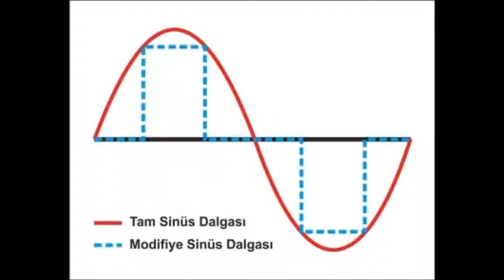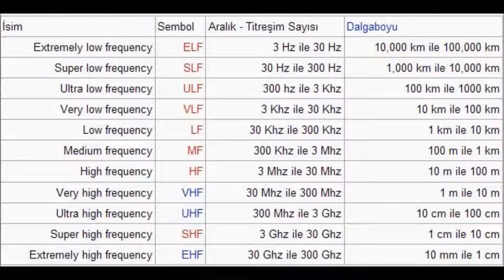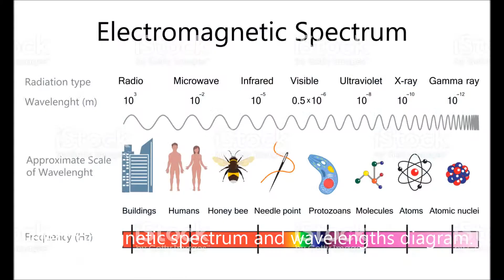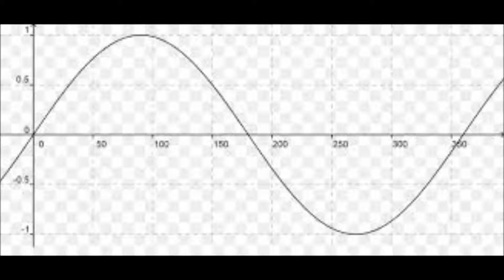frekans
kanal, band,modülasyon,modülasyon derinliği demodülasyön nedir,Bir amatörün radyocunun en çok karşılaşacağı soruların 1nci bölümü dilimiz sürçtü ise affola,